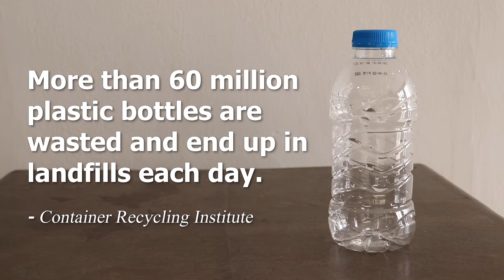Change Starts With You - by Fatima S.